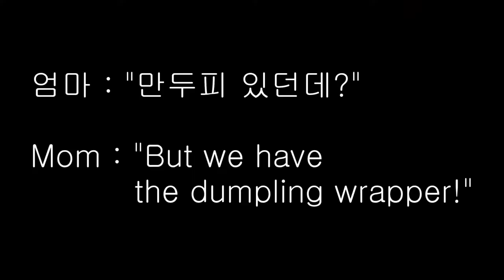Family travel in China / Throwback to 1994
Hi, everyone in the world!  I'm June.
I pick a country every week based on the souvenirs my parents or I bought, and cook something from that country.

Today I picked China, because it's the Chinese New Year!
1994 my parents, my brother and I went to China.  We had an amazing experience there visiting the Forbidden city, the Korean autonomous prefecture Yanbian, Baekdu/Changbai mountain and so on.  I'll show you our old photos and my cooking video in which I made Mapo tofu and Chinese dumplings.